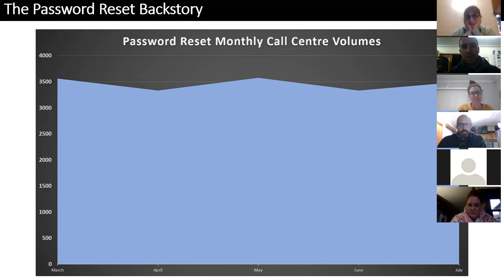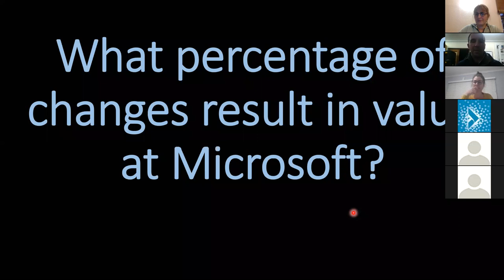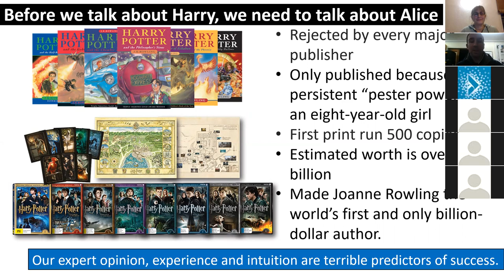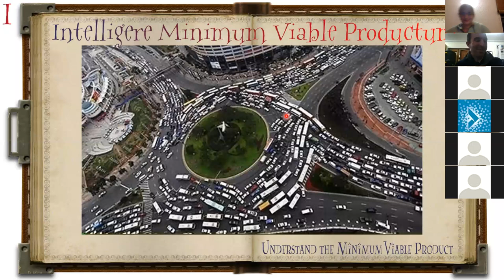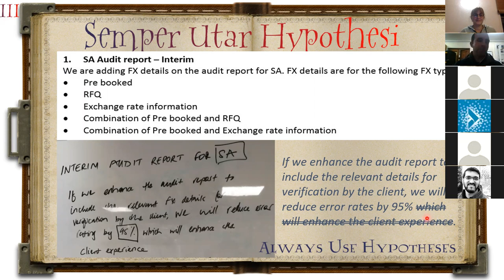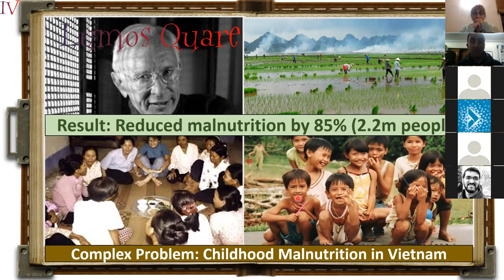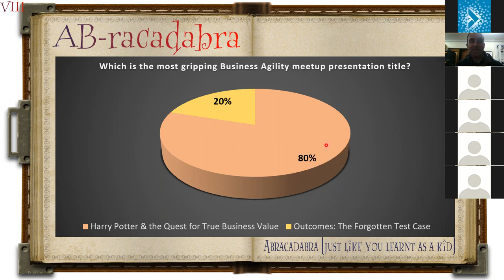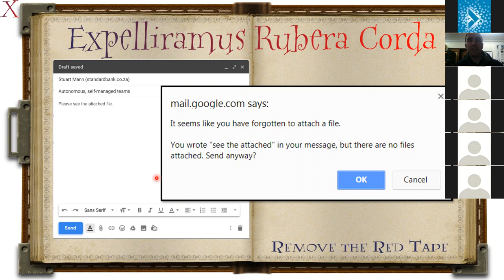Harry Potter & the Quest for True Business Value by Stuart Mann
Humans are terrible at using experience, intuition and expert opinion to predict benefits – but we don’t realise it!
Organisations that track outcomes find that just 1 in 3 features result in a benefit.
The presentation covers why chasing outcomes is much better than delivering outputs and uses analogy, storytelling and real-life examples to illustrate all concepts covered.

Topics covered:
Explains Kohavi’s Law – namely, that only one change in three will yield a positive result.
Uses the story of Harry Potter to highlight how useless our expert opinion and intuition are when predicting value.
Discusses the low priority change that sat on the backlog for over six months but ended up making Microsoft Bing $100 million a year in additional revenue.
Examines various practical examples showing how most organisations usually focus on volume (output) rather than value (outcome) and the pitfalls thereof.
Provides a practical example of how to use and evolve feature hypotheses - and ‘pivot’ / adjust your priorities based on the outcomes achieved.
Tackles the often-misunderstood concept of “What is an MVP?”
Highlights that it’s not the features you build but how many experiments you run that will determine the success of your business.